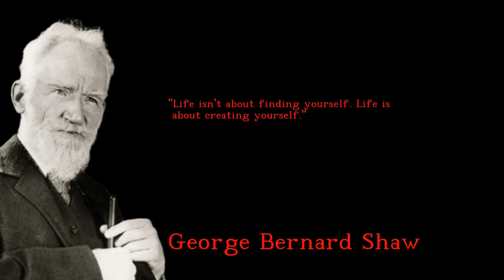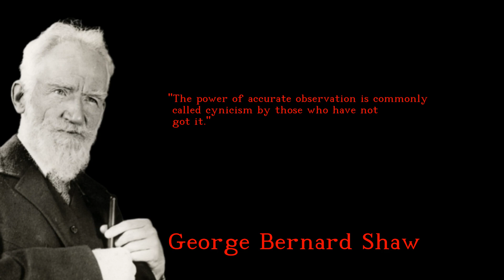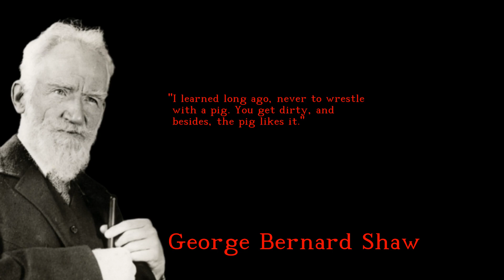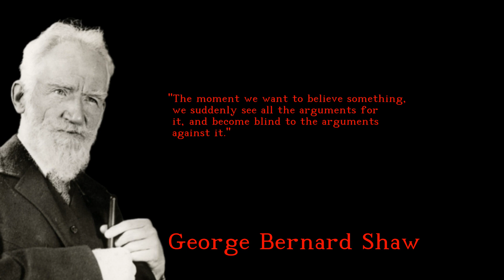George Bernard Shaw - Blissful and Magnificent quotes - english